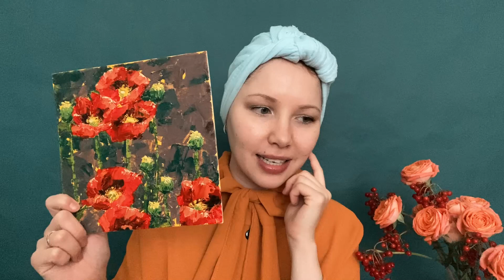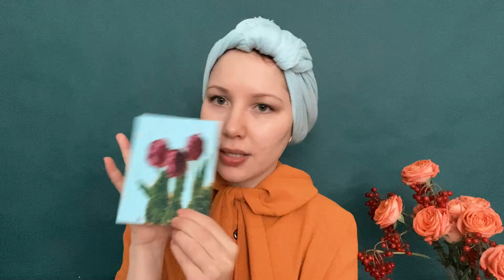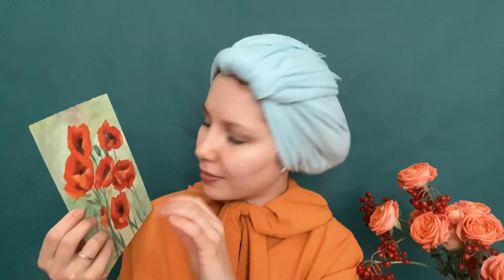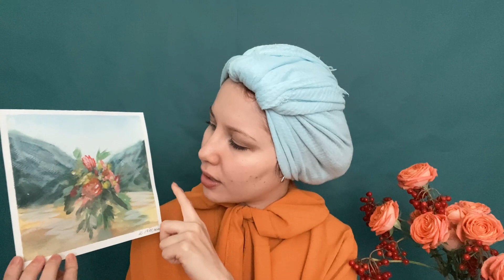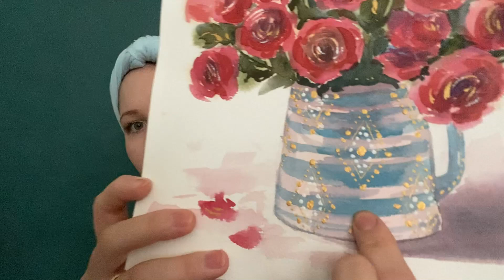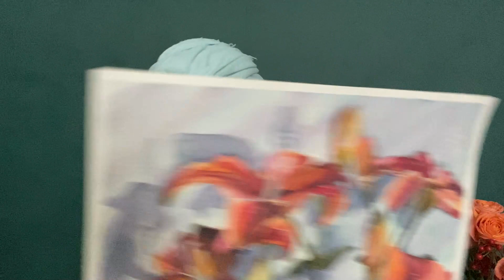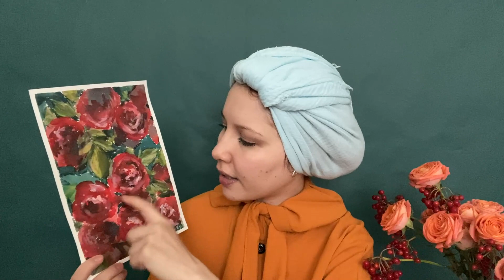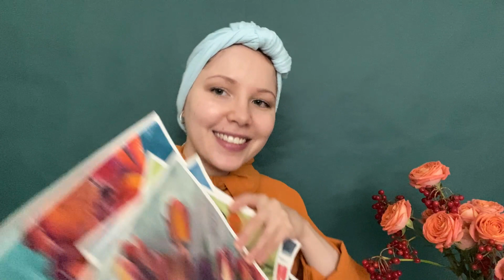Нарисованные цветы 🌺 Мои работы 😊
Всем большой привет! Сегодня покажу свои работы :)

Etsy магазин